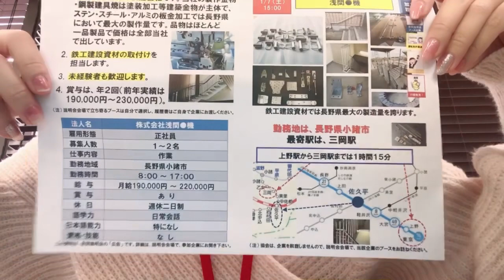2023/1/7(15:00) Lắp ráp các sản phẩm kim loại ở Nagano. Lương 19man~22man